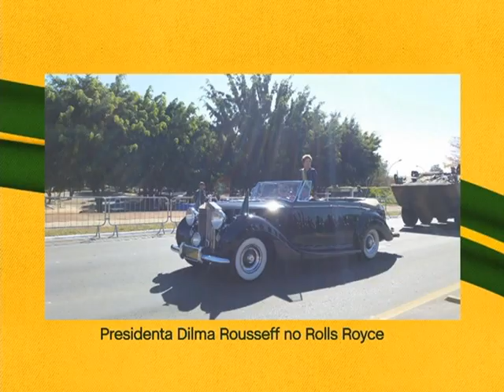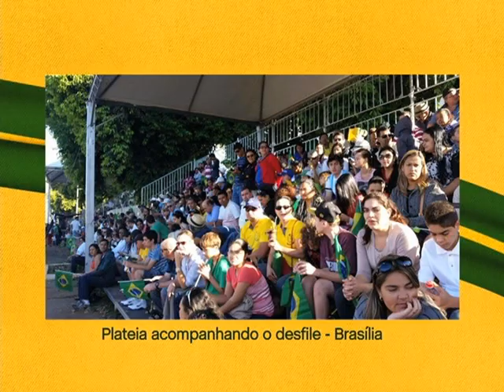Desfile de 7 de setembro comemora 192 anos de Independência do país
7 DE SETEMBRO: Na comemoração dos 192 anos da Independência do Brasil, o desfile cívico reuniu cerca de 30 mil pessoas na Esplanada dos Ministérios, em Brasília. A TVNBR fez a cobertura das comemorações e, nos estúdios da emissora, contou com a presença dos convidados: o Capitão-de-Fragata, comandante Marcos Simas; o chefe da Divisão de Comunicação Corporativa da Aeronáutica, coronel Max; e o assessor do Comando Militar do Planalto, coronel Demitti.